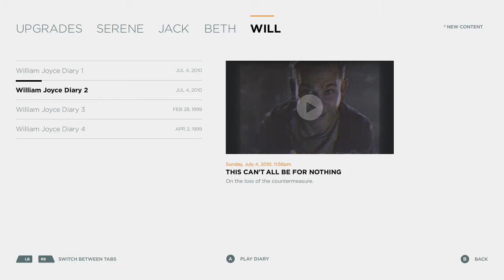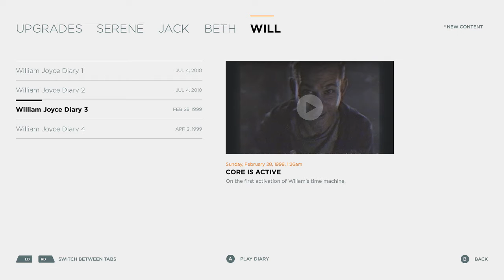Quantum Break - William Joyce Diaries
Spoilers! Listen/watch these after completing the game to avoid spoilers to the game story.

William Joyce Diary 1 @ 0:00
William Joyce Diary 2 @ 1:54
William Joyce Diary 3 @ 2:38
William Joyce Diary 4 @ 4:52